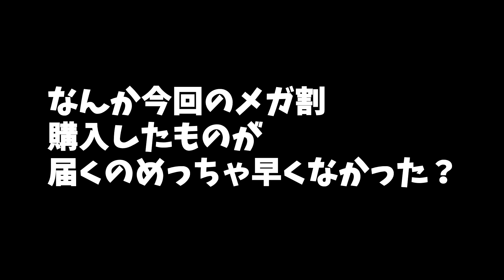【メガ割アンサー動画】相性の良いスキンケアと成分の組み合わせを教えます！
Hyuk OFFICIAL HP (チケット、グッズなどこちら)

〒151-0051
東京都渋谷区千駄ヶ谷3-14-5　第16スカイビル3F

完全自費300万円で作ったMV企画！目標30万再生!!